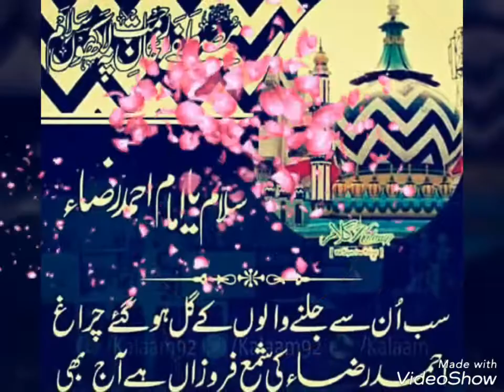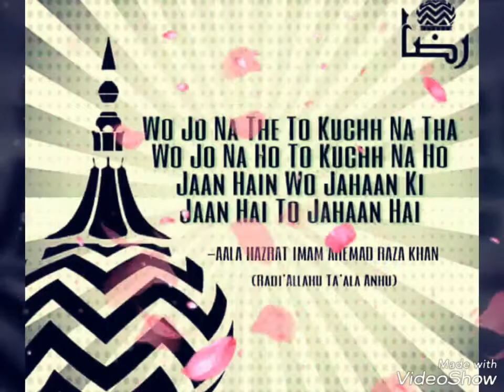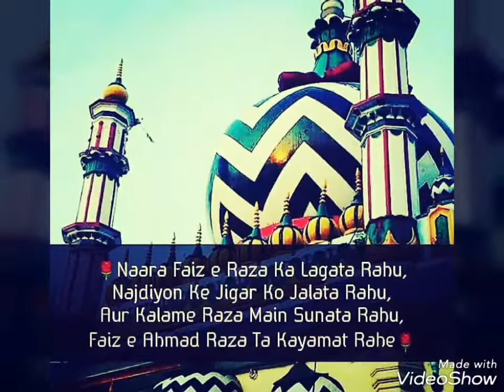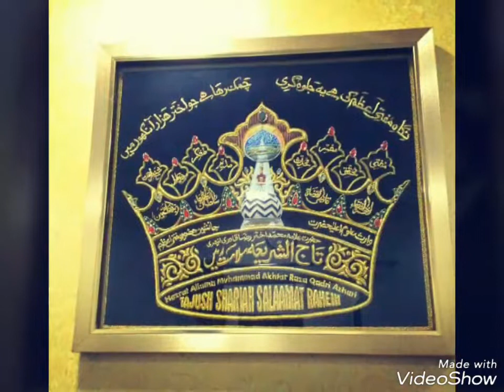Do Alaamm me hai jalwagar Ghouse E Azam beautiful manqabat